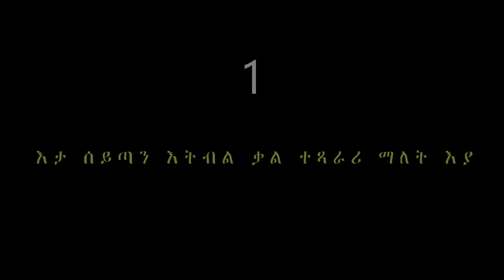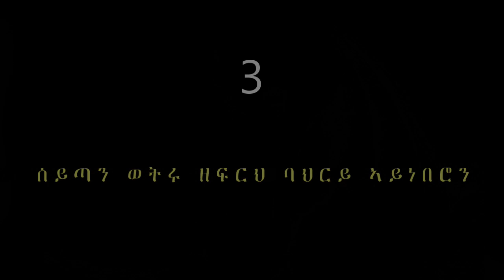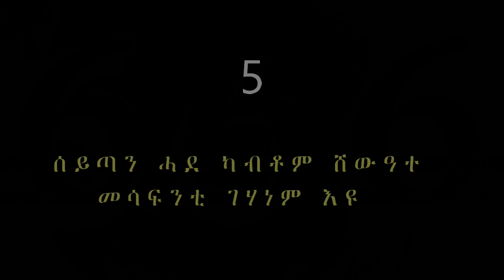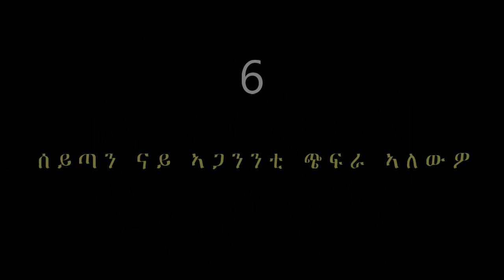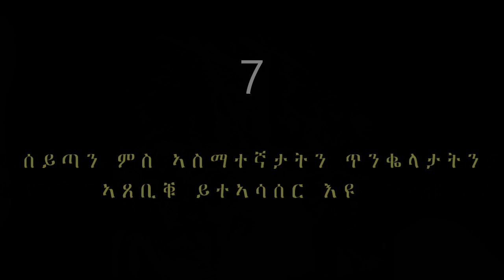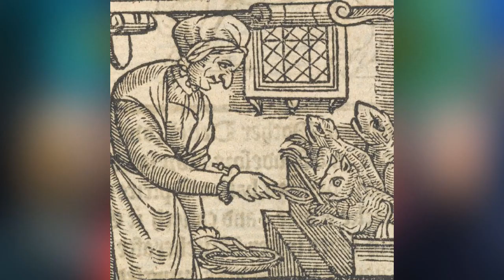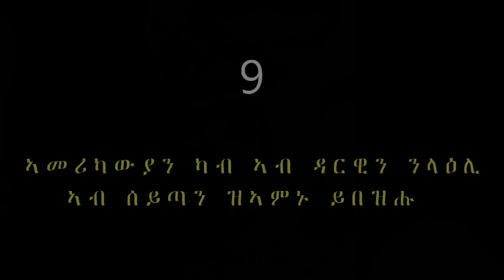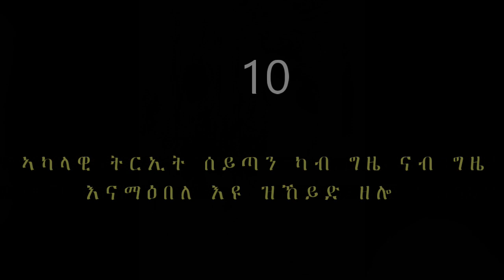10 ሓቅታት ብዛዕባ ሸይጣን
እዛ Video ብዛዕባ ዝተጋነነ ሓቅታት ሸይጣን እትገልጽ መደብ እያ።